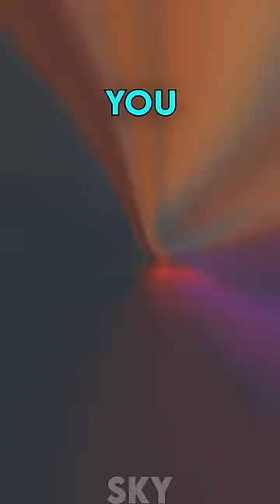Top 3 Saddest Moments in Skibidi Toilet Series 😭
Skibidi Toilet 50
Skibidi Toilet
Speakerman
Titan Tv Man
Cameraman
Titan Cameraman
TV Women
Skibidi Toilet Meme
ishowmeat